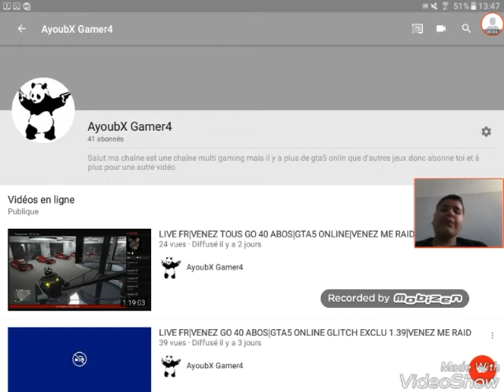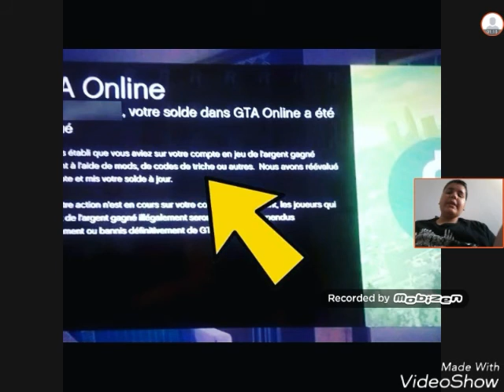Y-A-T-IL VRAIMENT DES CODES DE TRICHE SUR GTA 5 ONLINE ?